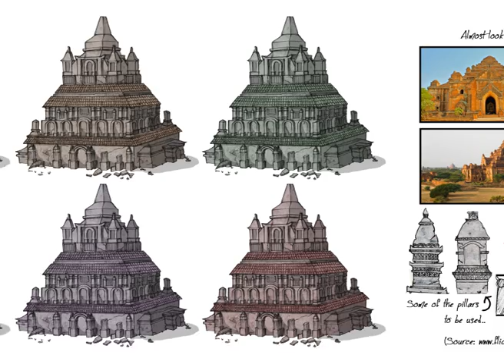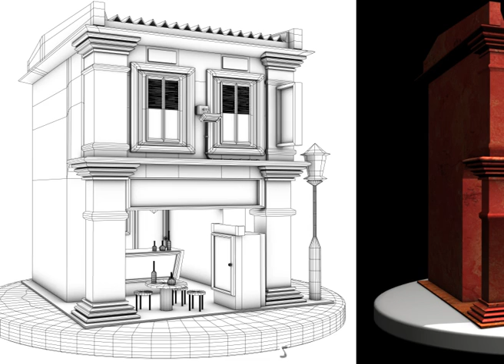Adrianne Showreel 2013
An updated version of my old showreel.

A 2 minute film showcasing some of my works from:
Level 01 - Shophouse Project
Level 02: Diploma - e.Liens
Level 03: Bachelor - (WIP) Avarna

Works including Matchmove, Rigging and 3 other major project.